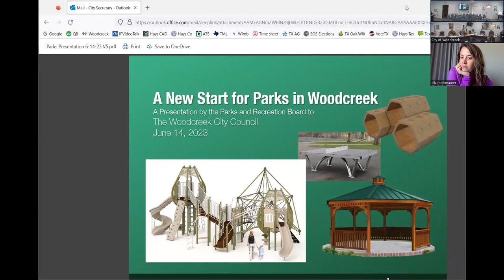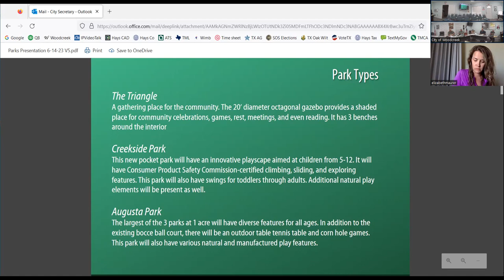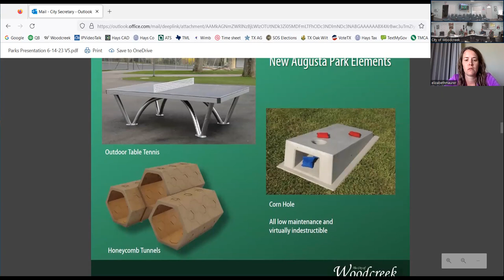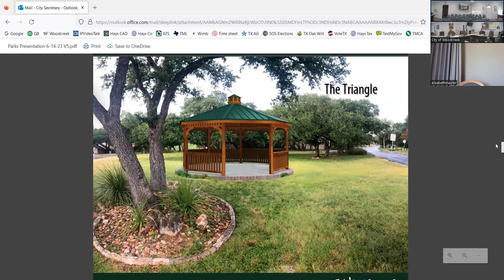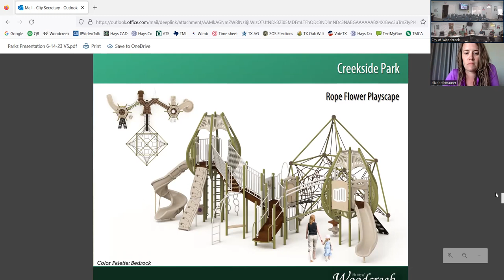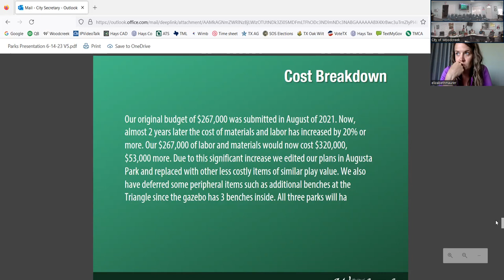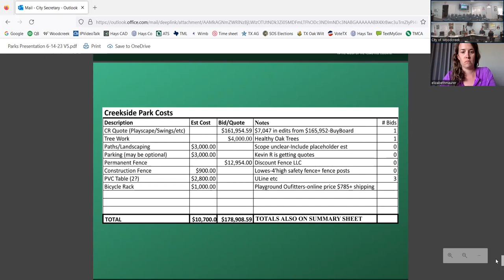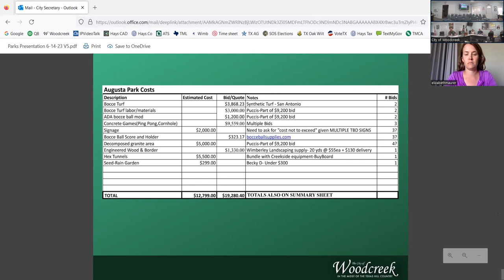June 8, 2023 Regular Parks and Recreation Board Meeting